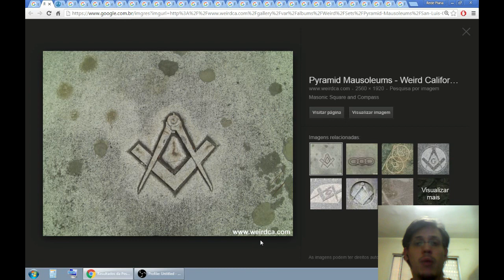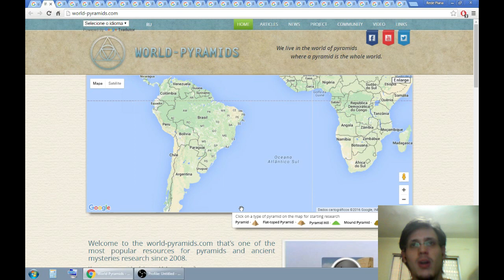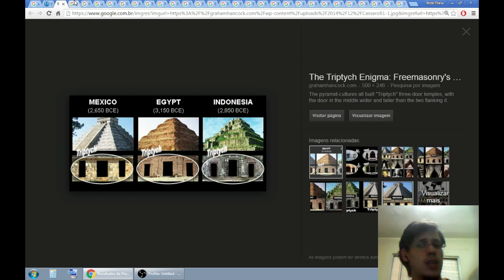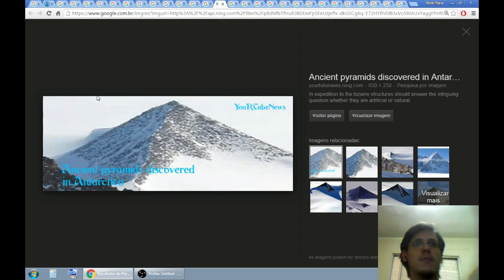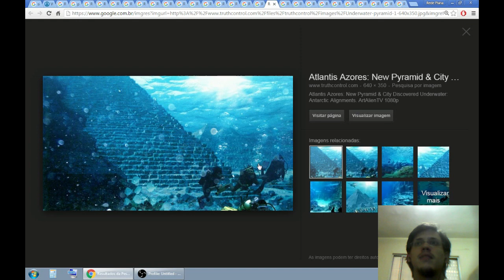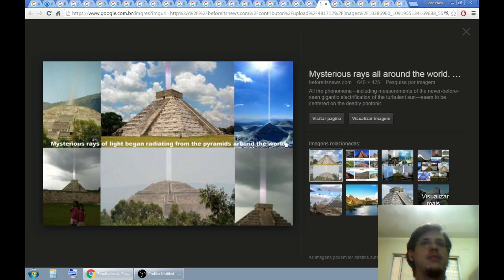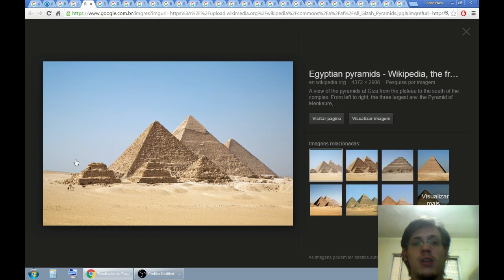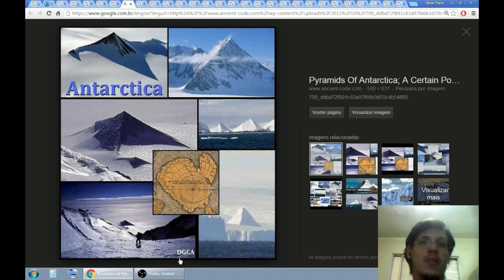83 - Terra Plana: Pirâmides e Google